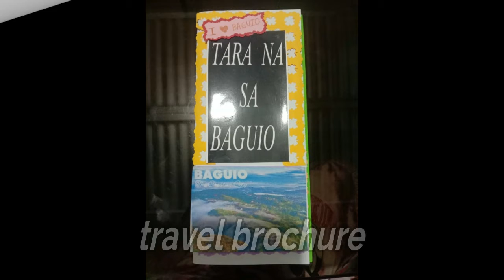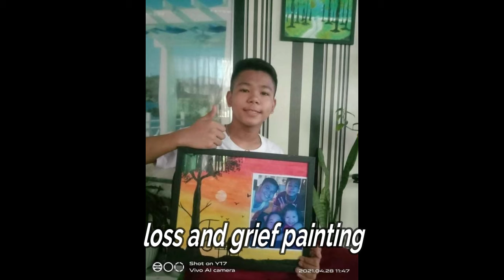My other acvities